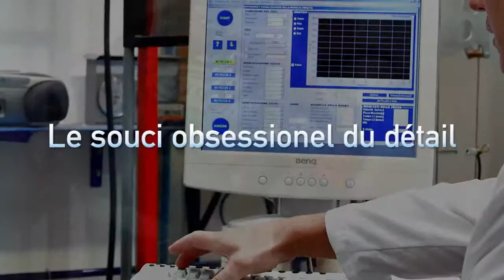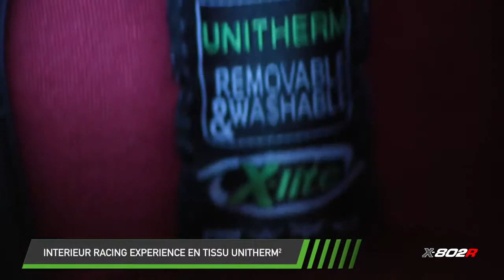Le nouveau casque X-lite X-802R